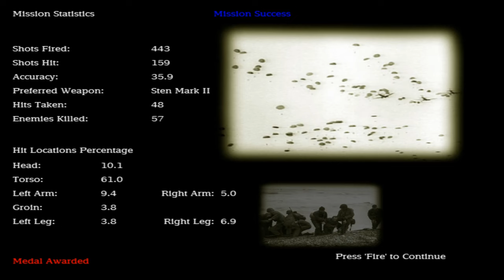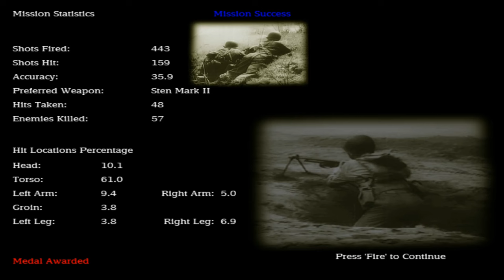Medal Of Honor:Spearhead-Part 7:Operation Overlord